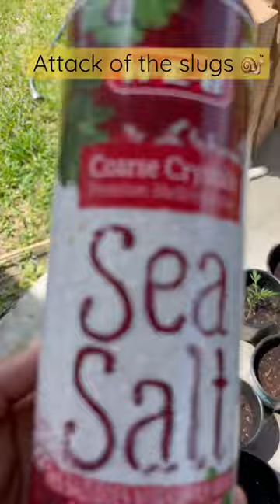Getting rid of slugs 🐌 in the garden